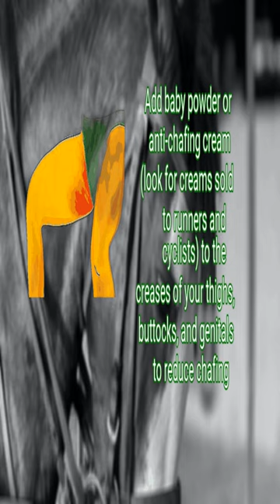Is Tucking Dangerous? - What are the side effects of tucking 😏🤗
Quick Overview :Is Tucking Dangerous?

If you identify as trans, non-binary, or want to participate in the drag scene, tuck can feel incredibly gender-affirming..If you are new to tuck, you might have a lot of questions about how to do it safely..We can answer all of your questions about tuck and give you the knowledge to do it safely.